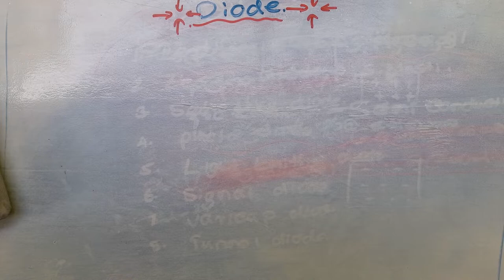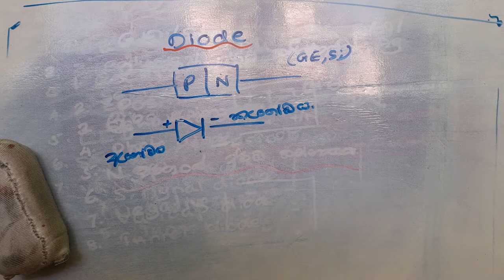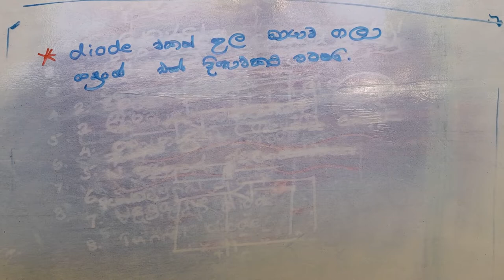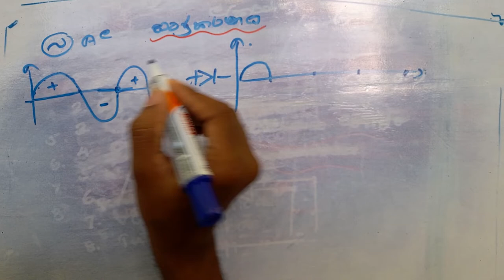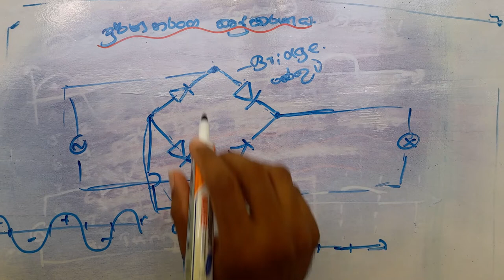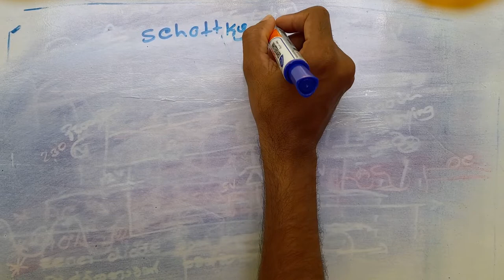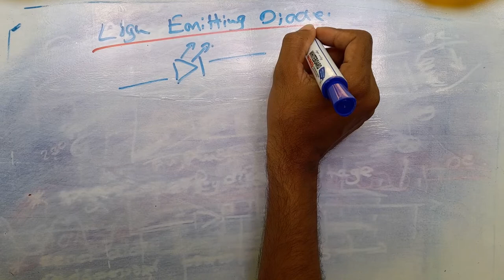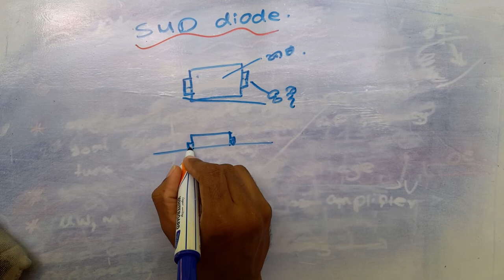Diode ගැන සියළුම විස්තර මුල සිට සරලව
සියළුම වර්ගයේ Diode check කිරීමි ගනනය කිරීමි සියල්ලමුල සිට සරලවම මුලික ඉලෙක්ට්‍රොනික දැනුමඅනවශ්‍යයි